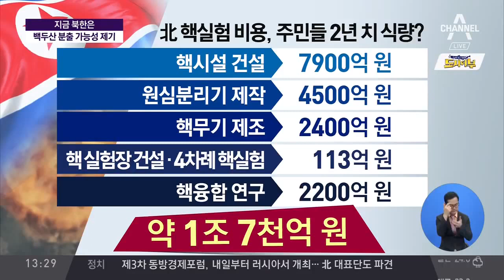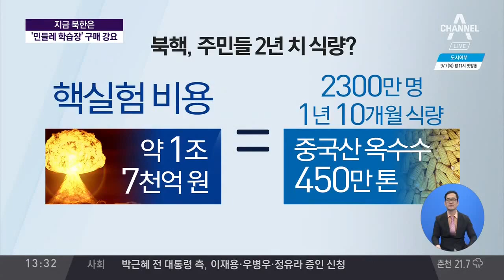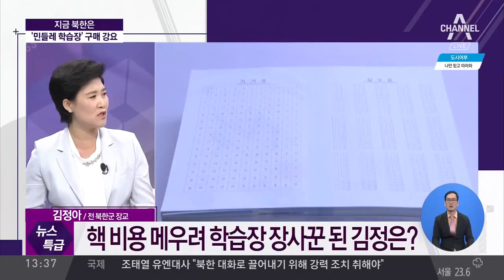북한 핵실험 비용 1조 7천억 원 / 북한, 학생들에 '민들레학습장' 구매 강요 / 北 남학생들 "공부해봐야 군대 10년 가" / 백두산 폭발 가능성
'민들레학습장' 강매 '1호 동지'도 장사꾼?
북한 핵개발에 약 15억 3천만 달러 사용 ... 주민들 2년치 식량?
우라늄 공장 등 시설 건설에 7900억 원
핵무기 제작 제조에 2400억 원
핵융합 연구에 2200억 원 사용
핵비용 메우려 학습장 장사꾼 된 김정은? 권당 800~1000원에 판매
김정은, 여동생 김여정과 직접 공장 시찰
학생들에 학습장 3권 이상 구매 강요 "돈 없어도 나중에 내라"며 강제 판매
북한 학생들 사이 공부 포기 분위기 팽배? 생활난에 공부 포기한 학생들 많아"
북한 남학생들 10년 군복무에 공부 포기? "공부해봐야 군대 10년 가"
김정은, 여성 공로자에 화장품 세트 선물.. 스킨 로션 비비크림 나이트크림으로 구성